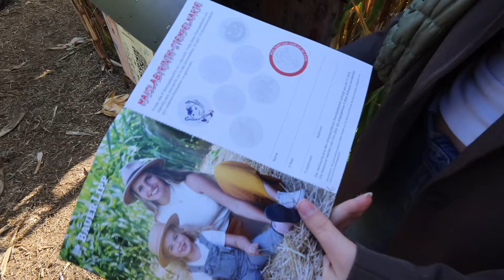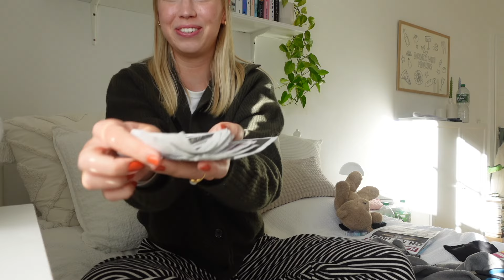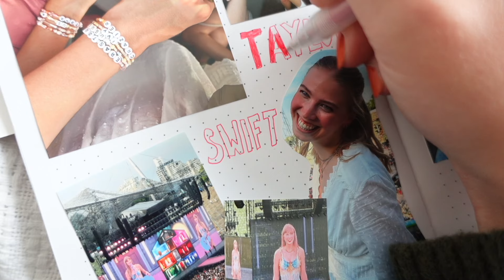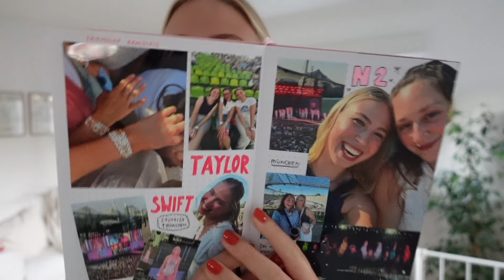Endlich Herbst!! // Kürbisfarm, Maislabyrinth und Apfel pflücken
hello hello! Herbst ist meine absolute liebste Jahreszeit und endlich ist es soweit. Dieses Wochenende war so perfekt, ich hab’s geliebt :)